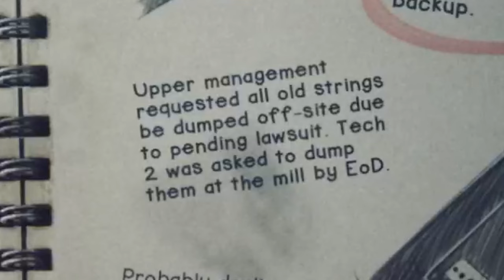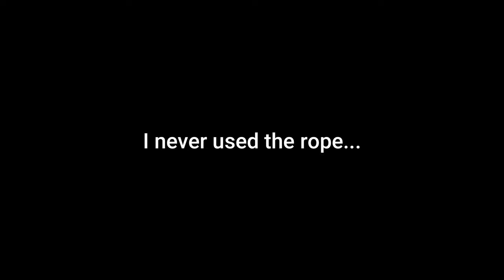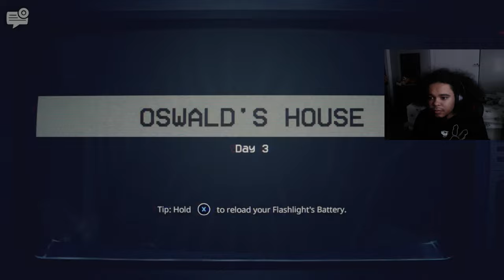WHERE IS MY DAD!? [ Five Nights at Freddy's Into the Pit Part 2 ]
We have made to Day 2 in Five Nights at Freddy's Into the Pit! What horrors awaits us in the now haunted Freddy Fazbear's Pizzeria?

0:00 Intro

0:14 I left my Dad...

3:41 Getting the PERFECT Score!!!

6:43 Saving the child

10:10 Day 2

14:51 The first day of School...

19:01 Night 2

22:13 Back to Jeff's Pizza

23:46 Back to Freddy's

35:23 Outro